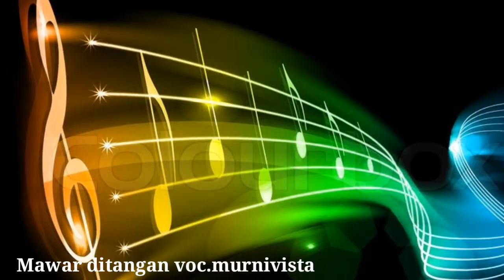Mawar ditangan-murnivista KA'IJEZ MUSIC